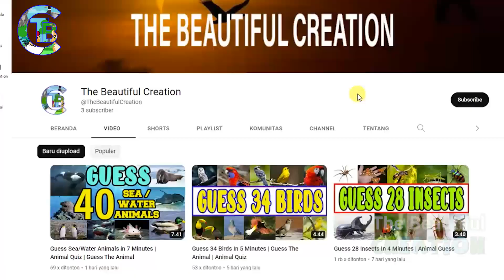Top 10 strongest animals in the world | No 1 You Will not believe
Top 10 strongest animals in world | No 1 You Will not believe

Although elephants, bears, tigers are big and scary animals, they are not the strongest animals in the world.